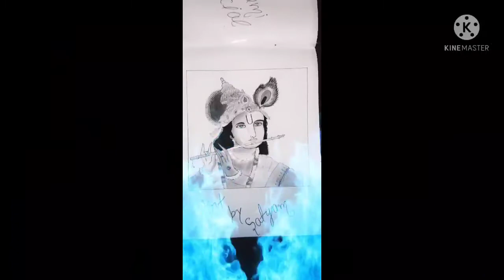made and draw by Satyam Prajapati||please like,share and subscribe